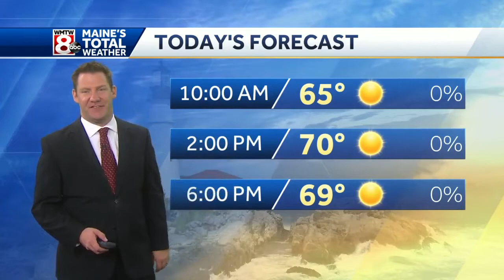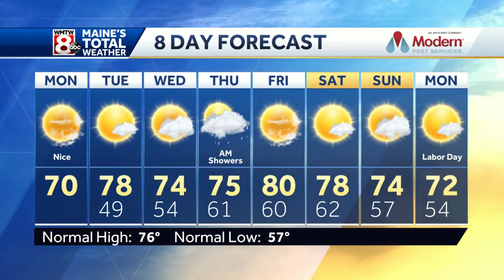Staying dry most of the week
How’s the weather looking for your Monday afternoon? Get the latest Maine’s Total Weather video forecast from Meteorologist Ted McInerney.